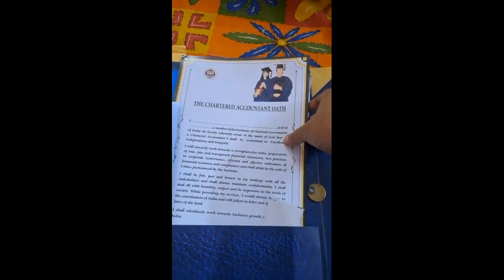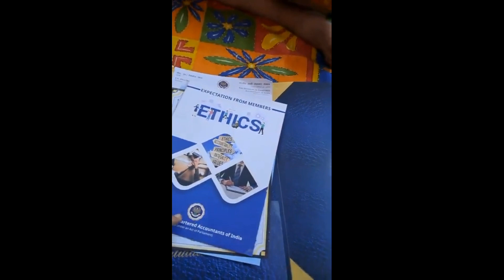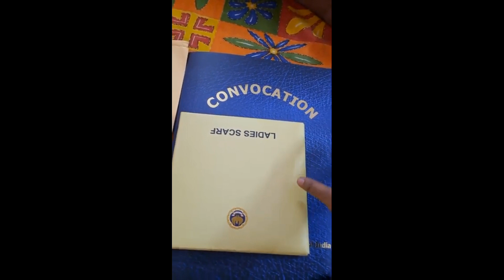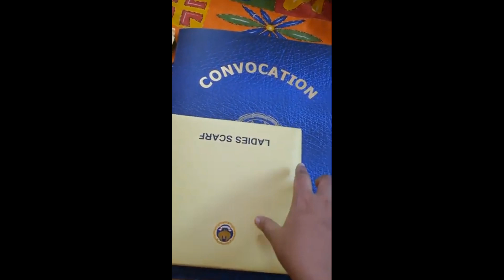Unboxing of Convocation Kit. What happens in Convocation Ceremony?